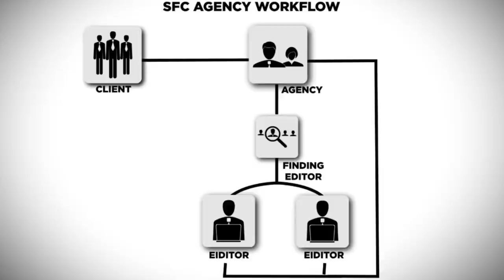How To Scale A SMMA ($0-$10k)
In this video I share some of the inner workings of my business and how it's run.

I go through SMMA, service delivery, personal branding, how to get paid by clients and how to get clients for short form content.